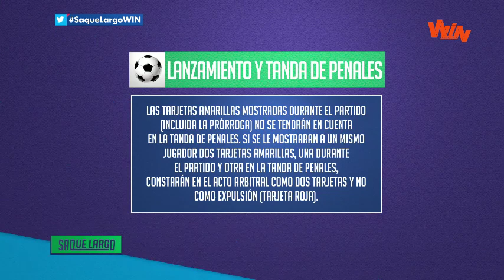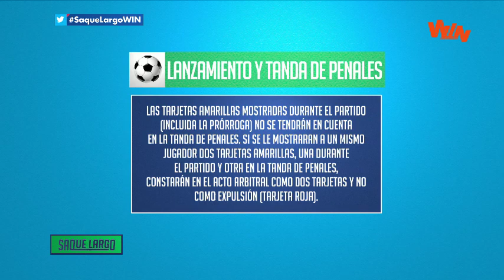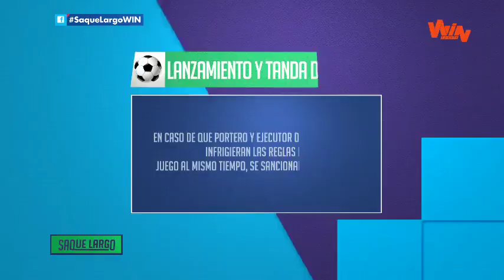Saque Largo analiza los cambios de reglamento en el lanzamiento y tanda de penales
Con situaciones de la Liga BetPlay Dimayor, se analizaron las principales normas que fueron modificadas.